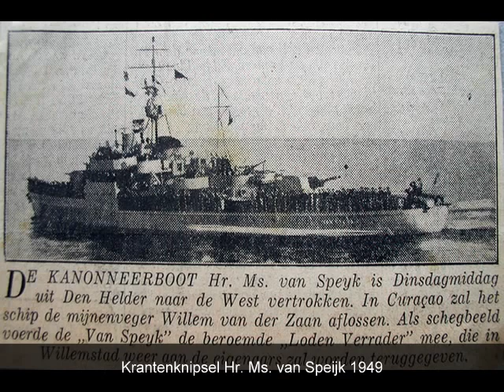Fregat Hr. Ms. van Kinsbergen 1947 | Loden Verrader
Lees het marine verhaal op De marine geschiedenis over het ontvoeren van boegbeeld de Loden Verrader. Geheel in de marine traditie uitgevoerd door fregat der Koninklijke Marine Hr. Ms. van Kinsbergen in 1947